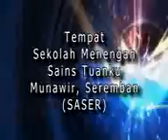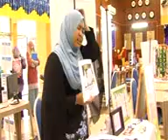BTPNNS | Guru Inovasi 2017 (KAt. Individu SR) - SK Kg Sawah